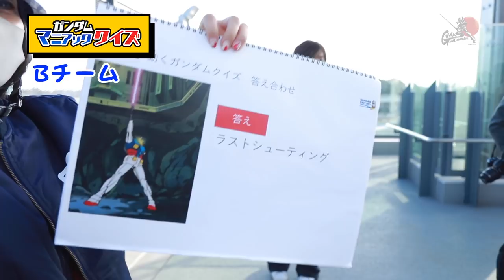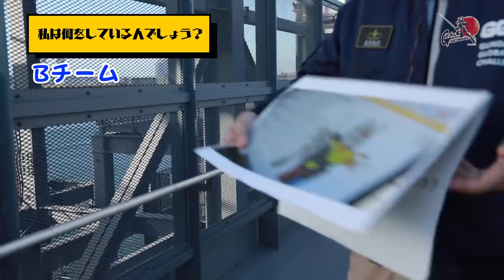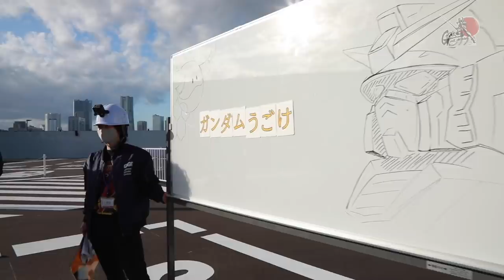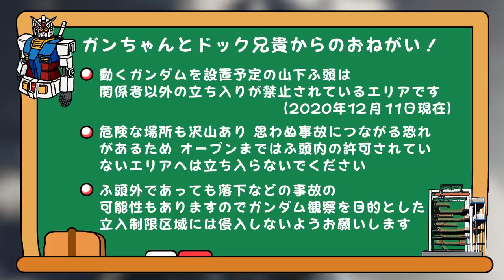動くのか？ガンダム 夢への挑戦！│ 第21話／Making Of “Moving Gundam” -The Dream Challenge EP.21 [21/22]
2014年に立ち上がった、実物大ガンダムを動かすプロジェクト「ガンダムGLOBAL CHALLENGE」のメイキング番組。 18mの実物大（設定上）のガンダムをどう「動かす」のか？動かせるのか？

【第21話】キッズエクスペリエンス みんなでガンダムを動かせ！
今回は、子供たちのための 「動くガンダム」体験イベント 、キッズエクスペリエンス！
ガンダムを動かすためにクイズに挑戦！

©SOTSU・SUNRISE